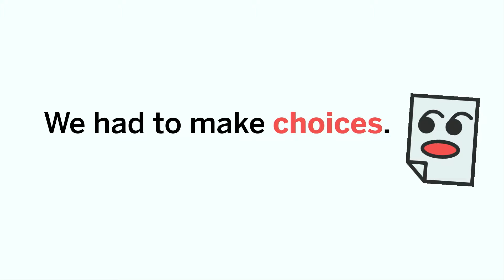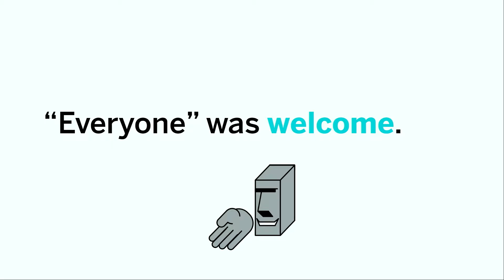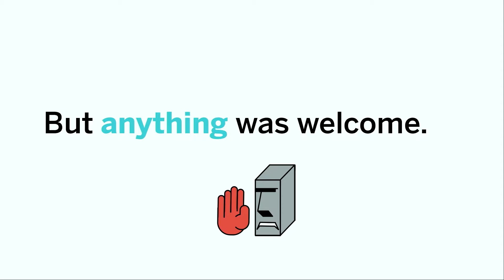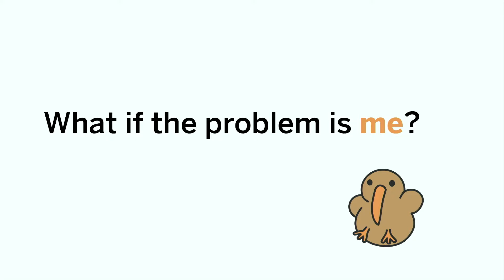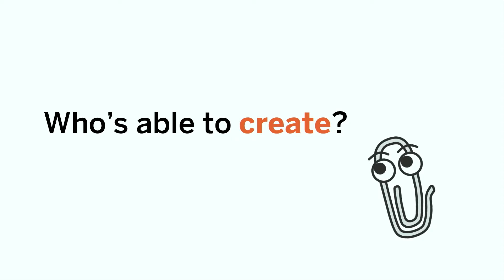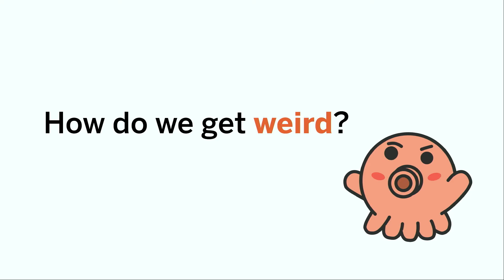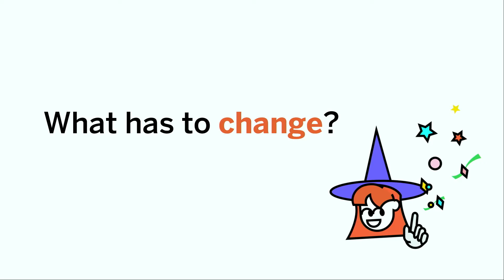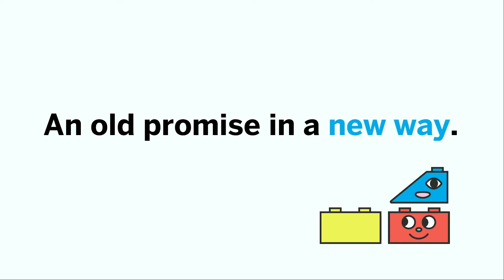Anil Dash | How I Made the Internet Garbage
Let’s take a look at what's broken in coding culture, how we got there, and how to fix the internet's creative culture.

Anil Dash is the CEO of Glitch, the creative community where millions of people collaboratively create and share apps. Anil is one of the most prominent advocates for ethical and inclusive technology, and hosts Function, a Vox Media podcast exploring how tech shapes culture. He advised the Obama White House’s Office of Digital Strategy, was formerly a contributing editor of Wired, and was described by The New Yorker as a “blogging pioneer” for his Webby-recognized personal website. Anil collaborated with Hamilton creator Lin-Manuel Miranda to create one of the most popular Spotify playlists of 2018, and @anildash is the only Twitter account ever re-tweeted by both Bill Gates and Prince, succinctly encapsulating Anil’s interests. Keep the inspiration going and join us for AIGADesignConf 2020 in Pittsburgh. Registration and earlybird rates are now available! Get your ticket for $400 off regular price until 10/23